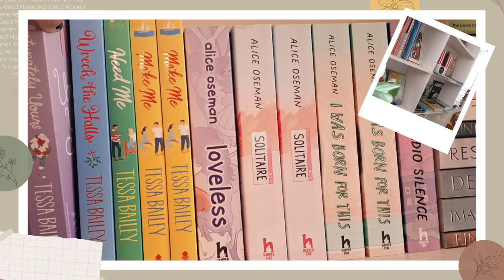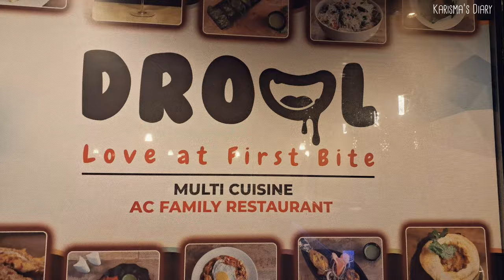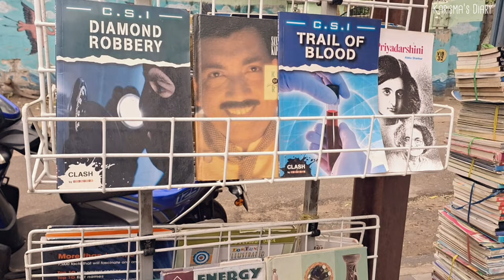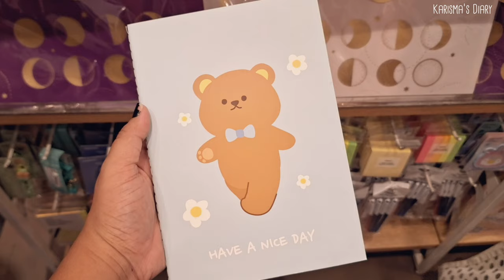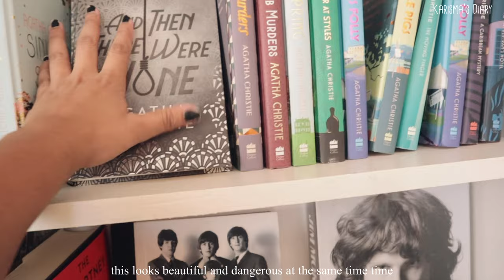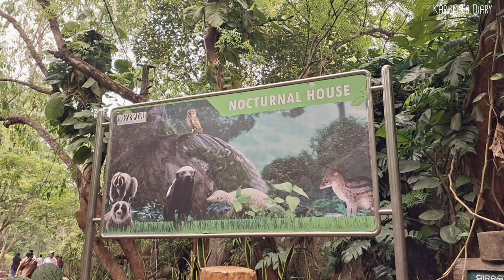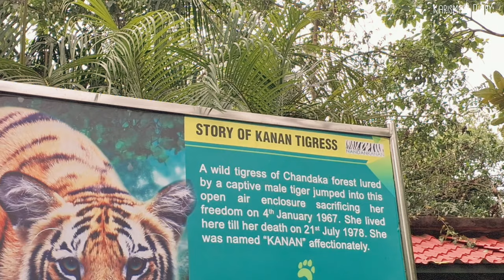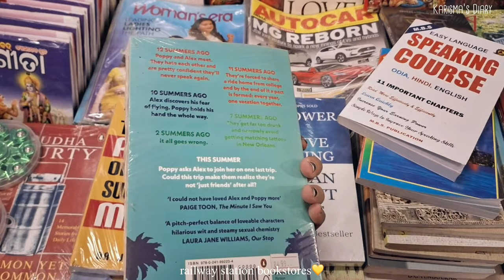summer days | cute bookstores, miniso and fun days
Hello summer is here and I'm back with another fun lil summer vlog with lots of fun activities' shopping and more. I don't really like summer days but we all love some fun sunny days.

music used-
Watch:

 • 24 Happy Hours a Day — Igor Khainskyi...
2. take me away
3. snow fight
4. my diary
Watch:

 • Soulmates (Instrumental) — DayFox & B...
6. Free Music for Videos 👉 Music by Anja Kotar - June [Thematic Exclusive]

Tags-
summer days, days in my life, fun activities, miniso, shopping, cute stuff, summertime, fun days, water park, ropeway, travel vlog, vlog video, books, booktube, book community, summer vacation, summer